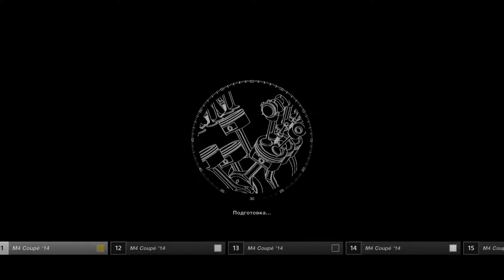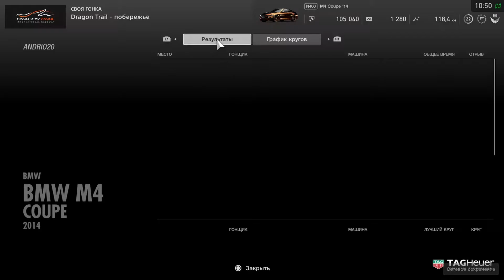Gran Turismo Sport BMW M4 Coupe'14 (Dragon Trail Побережье) (PS4 PRO)